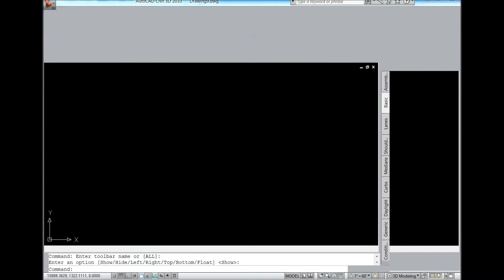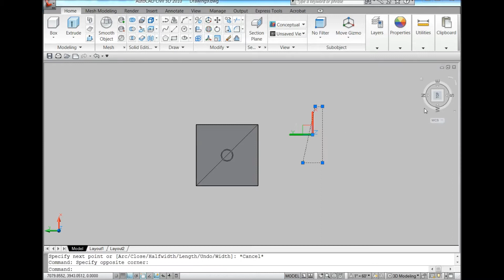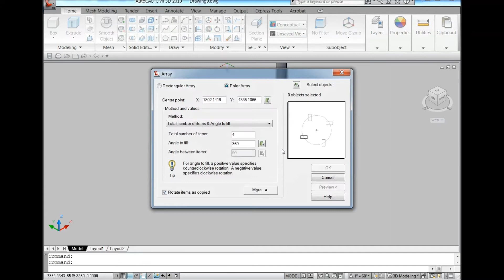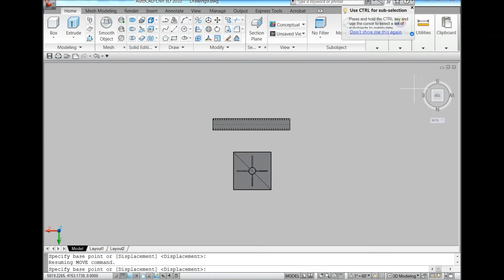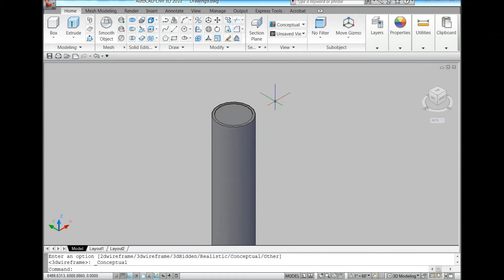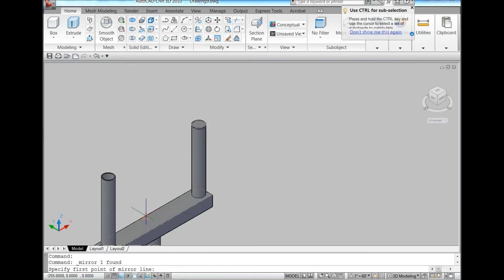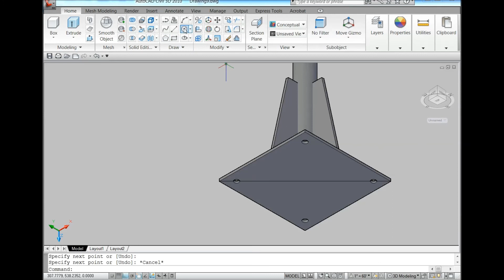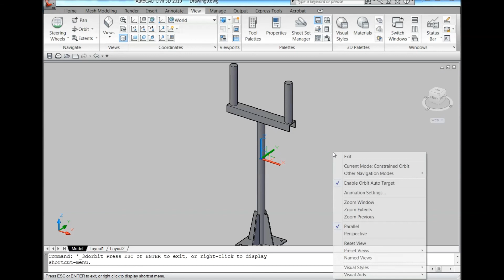AutoCAD 3D, how to drawing double instrument stanchion support, autocad | rvmags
In this videos i am going to show how to drawing  double instrument stanchion support from 2D to 3D

rvmags